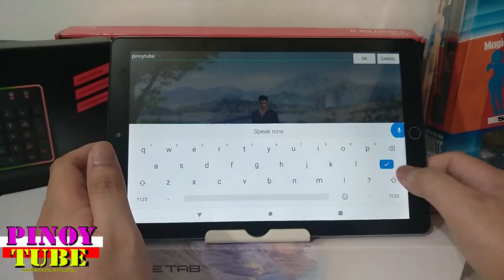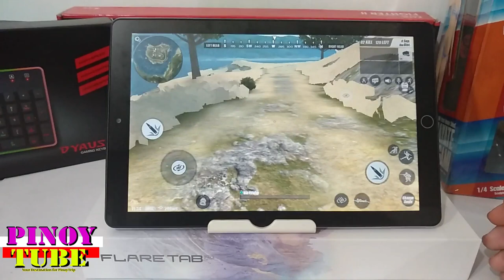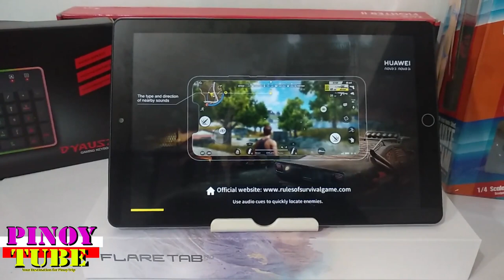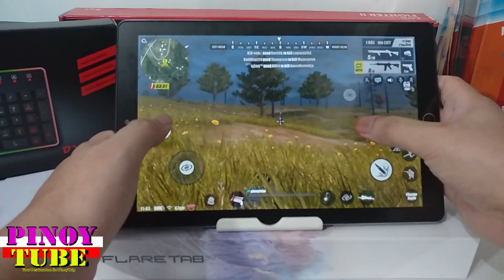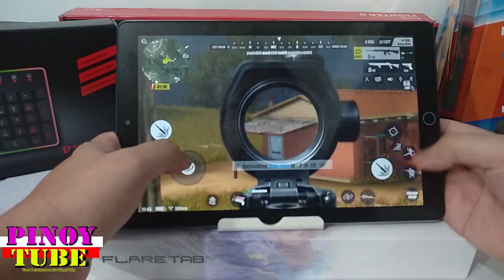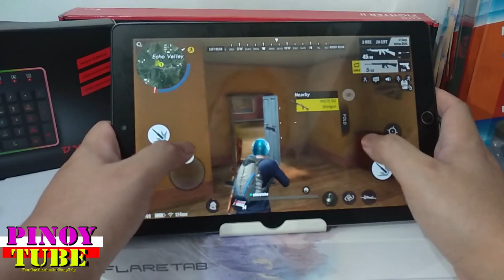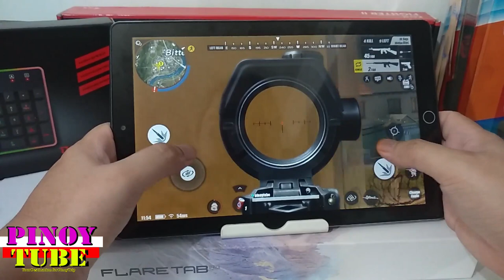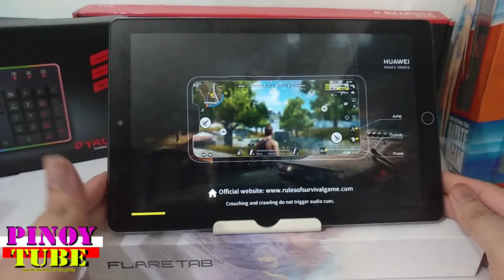Cherry Mobile Flare Tab Pro Gametest Rules Of Survival (ROS) - Pinoytube